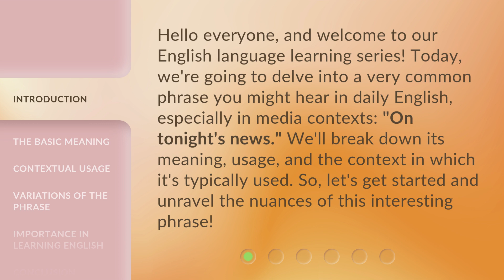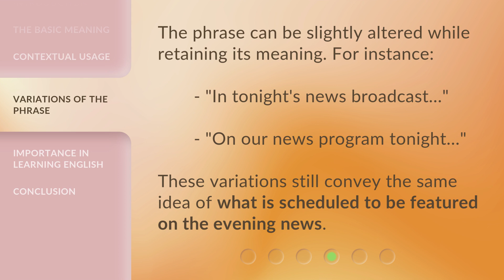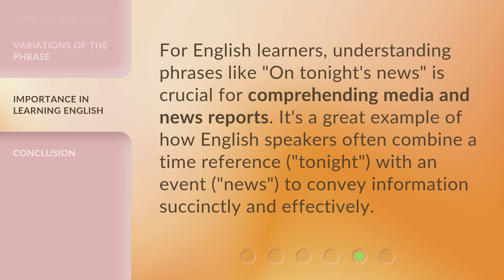Understanding the Phrase "On Tonight's News" in English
Unraveling the Mystery: On Tonight's News Explained • Discover the meaning and usage of the commonly heard phrase 'On Tonight's News' in English. Dive into the fascinating world of news broadcasting and unravel the secrets behind this intriguing phrase that keeps us informed and engaged.

00:00 • Introduction - Understanding the Phrase "On Tonight's News" in English
00:35 • The Basic Meaning
01:00 • Contextual Usage
01:29 • Variations of the Phrase
01:48 • Importance in Learning English